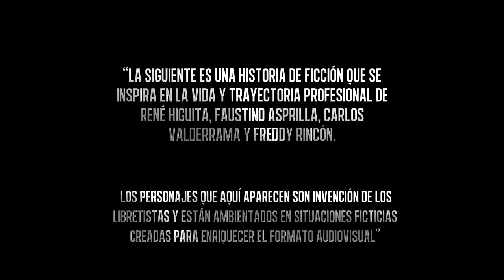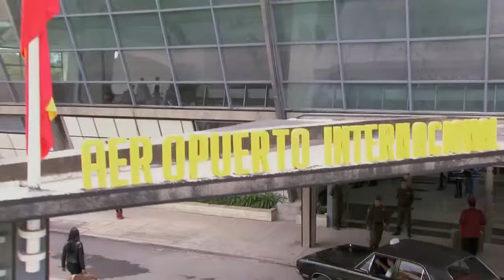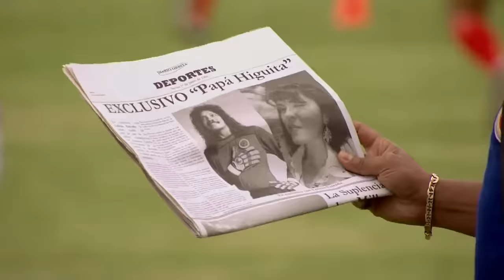La Selección Colombia empieza su entrenamiento - Capítulo 29 - La Selección 1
La Selección Colombia inicia sus trabajos de entrenamiento para la Copa Gonzalo Jiménez de Quesada, con la novedad de Fredy Rincón en la nómina. René piensa en jugar como delantero para el equipo embajador.
Sinopsis La Selección:
Cuatro hombres se vistieron de héroes cuando consiguieron lo que parecía imposible: el regreso a un mundial después de 30 años de ausencia y una identidad en nuestra manera de jugar.

Participantes de La Selección:

Omar Murillo
Jhon Alex Castillo
Édgar Vittorino
Antonio Jiménez
Diego Ladaeta
Rafael Santos
Jeymmy Paola Vargas
Tatiana Arango